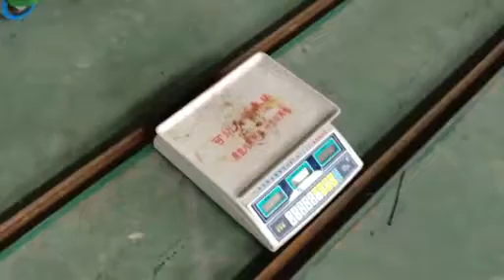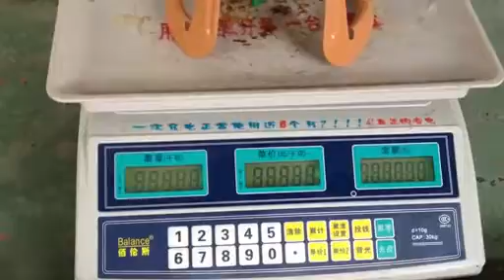Add the refrigerant Compress